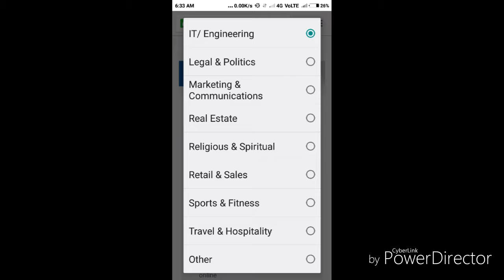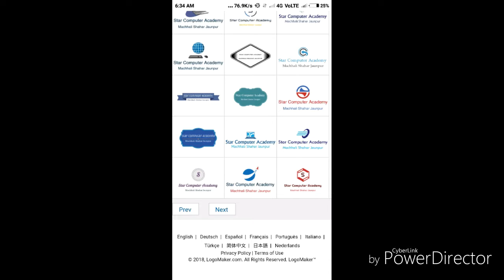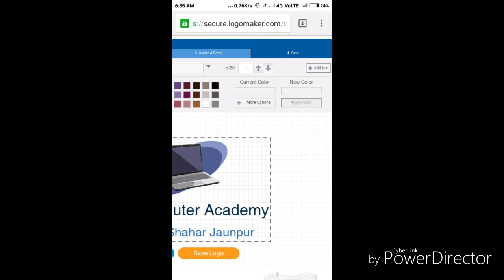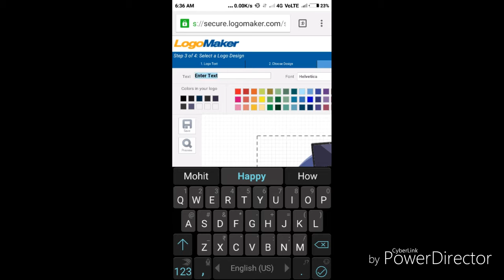यदि आप LOGO बनाना चाहते हैं तो ये Video जरुर देख ।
Hello Friends Mai Mohit Kumar Gautam
Aap sabhi ko tahe dil se Svagat karta hu.

Yadi apko mera yah video achchha laga ho to like aur share karna na bhule.

Mere Channels ka name
(1) Mohit Kumar Gautam
(2) Star Tech Academy